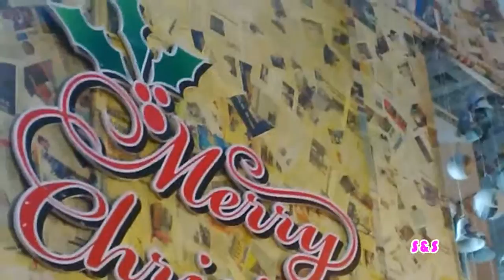POHON NATAL UNIK&DEKORASI DARI KERTAS KORAN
Pohon Natal dan Dekorasi semua menggunakan kertas koran, kreatif banget...